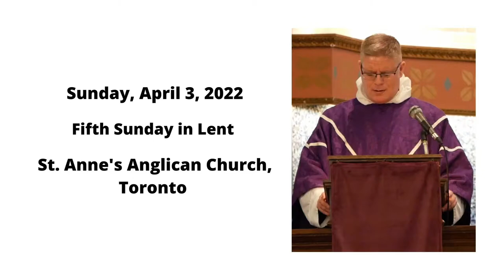Sermon - 3 April 2022 - St. Anne's Anglican Church, Toronto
Here is the sermon that Father Don+ gave live at the 10:30 a.m. worship service on Sunday, April 3, 2022.

Details for our Sunday Eucharist may be found on our